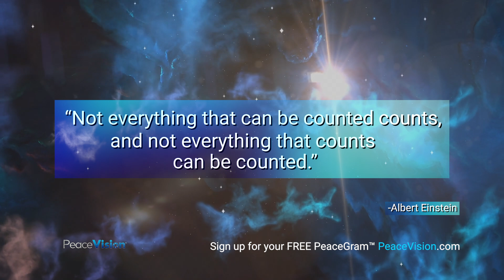PeaceGram by PeaceVision